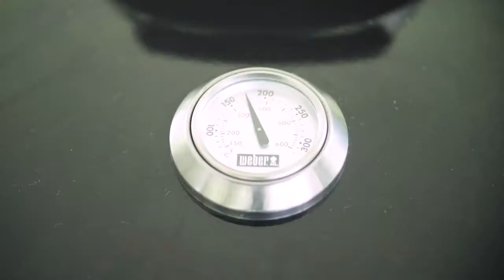Угольный гриль WEBER ORIGINAL KETTLE Е-5730